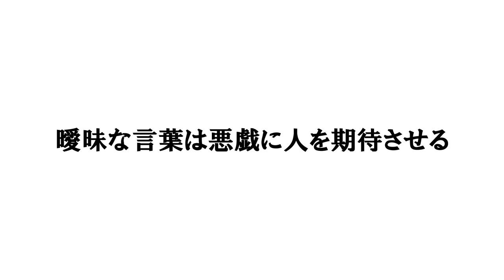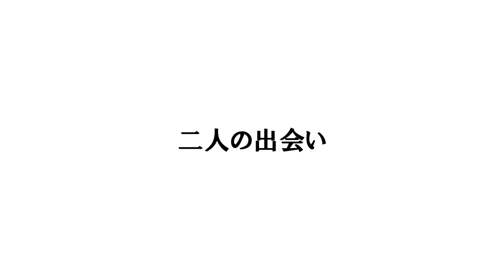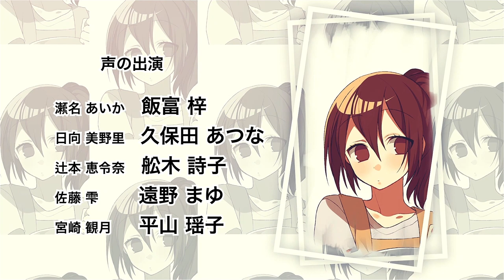【漫画】男の娘のパンツが見たい女子高生...ビッチはメイドコスプレで接客 in 文化祭【マンガ動画】乙女哲学 36〜38話 イッキ見！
乙女哲学　第36〜38話　イッキ見！

オリジナルマンガを配信する「GANMA!（ガンマ）」で連載していた痛快な女子高生４コママンガ「乙女哲学」が、音声付き映像（ボイスコミック）として公開中！！

第1話から最新話まで、時間制限やチケットなどなく、誰でも無料で読めます！

第36話

キャスト
瀬名あいか　：飯富　梓（ボイスアクターズスタイル）
日向美野里　：久保田　あつな（ダーナ・ワークス／VAS）
辻本恵令奈　：舩木　詩子（フトゥールム／VAS）
根宜メグル　：長野　嵩
古泉宗一郎　：林　祐人（アクロスエンタテインメント）

第37話

キャスト
佐藤雫　　　：遠野　まゆ（エイベックス・アーティストアカデミー東京校）
宮崎観月　　：平山　瑤子（エイベックス・アーティストアカデミー東京校）

（その他）
池田　展晟（ボイスアクターズスタイル）
伊藤　芽美（ボイスアクターズスタイル）
松井　駿斗（リマックス／VAS）

第38話
「ねむい」
「正論」
「居眠り時事情」　他

キャスト
宮崎観月　　：平山　遥子（エイベックス・アーティストアカデミー東京校）

その他
一ノ瀬 ひかり（アルカディア声優学院／VAS）

ナルシストな美少女、腐女子、ビッチがおくる、女子高生4コマ漫画。 愛すべき残念な乙女たちによる、ぶっちゃけ乙女トークが炸裂！

GANMA!は100作以上の新作マンガを配信するアプリサービスです。第1話から最新話まで無料で公開しており、時間制限やチケットが一切ありません。会員登録不要でお気に入り機能も利用でき、好きな時に好きなだけマンガを楽しめます！